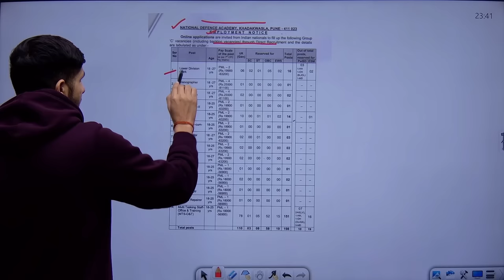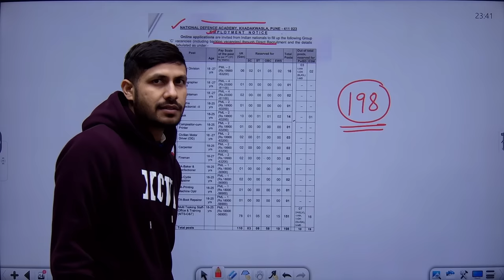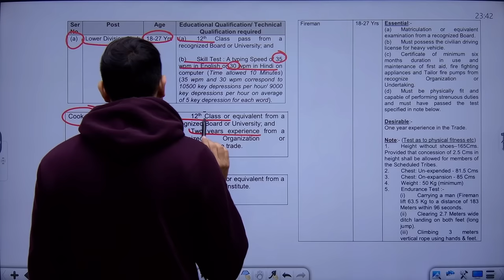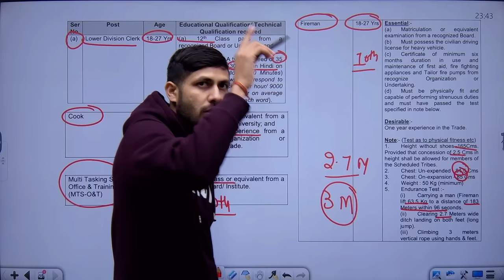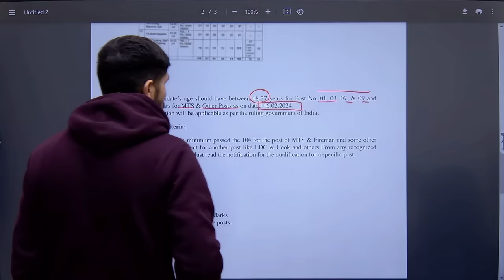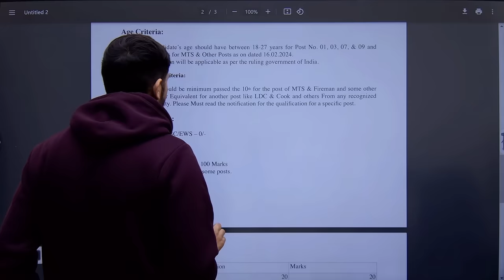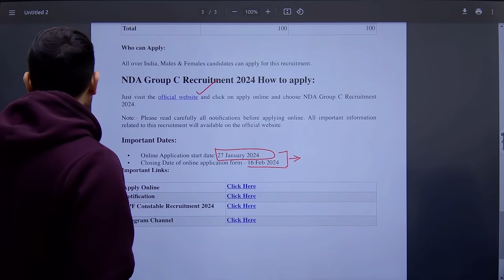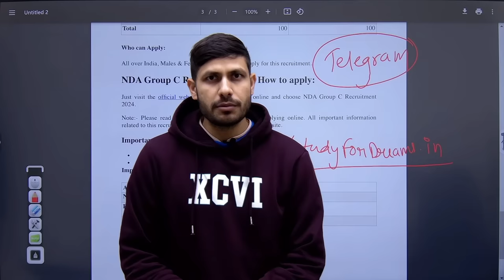NDA Pune Group C Recruitment 2024 | NDA Pune MTS, LDC New Vacancy 2024 | Age, Syllabus Details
nda group c recruitment 2024 apply online
nda group c recruitment 2024 syllabus
nda civilian recruitment 2024
nda group c recruitment 2024 freejobalert
nda civilian recruitment 2024 notification
nda pune group c salary
What is the fee of NDA Pune?
Can a civilian visit NDA Pune?
Can girls join NDA Pune?
nda pune group c recruitment 2024
nda pune group c mts salary
nda pune group c kya hota hai